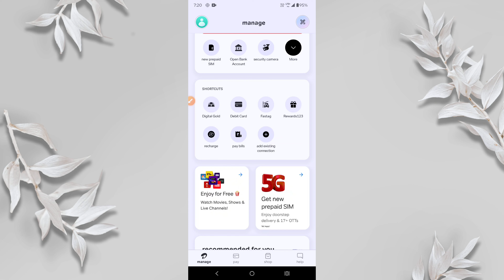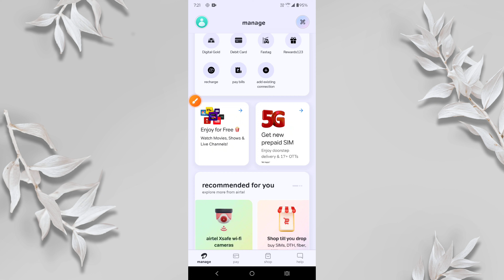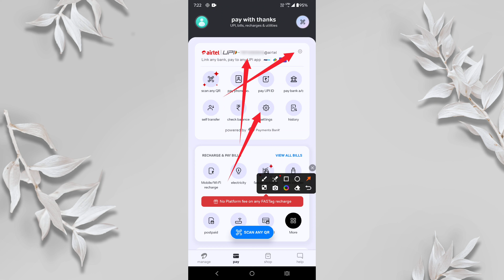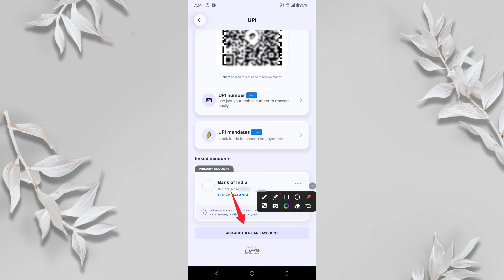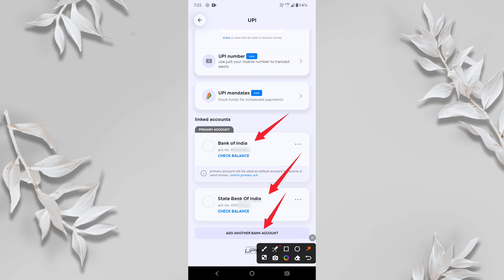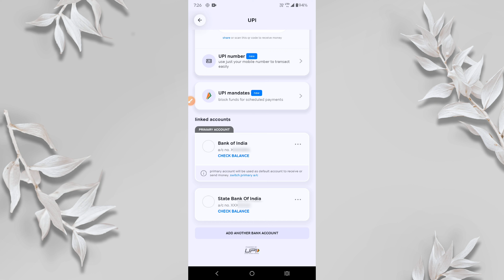airtel thanks bank account add 2024 | how to add bank account in airtel thanks app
Doston Aaj Ki Video Me Mene Aapko Airtel Thanks App Me Bank Account Add Karke Dikhaya He To Agar Video Achhi Lage To Video Ko Last Tak Jarur Dekhen.

airtel thanks bank account add 2024
how to add bank account in airtel thanks app
airtel thanks app me bank account kaise add kare